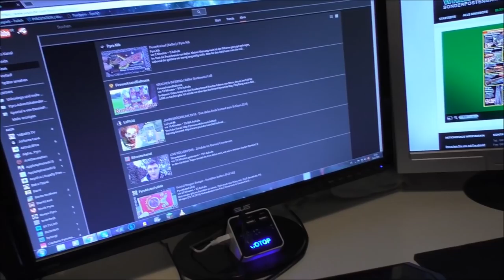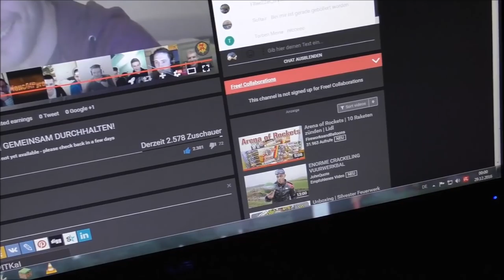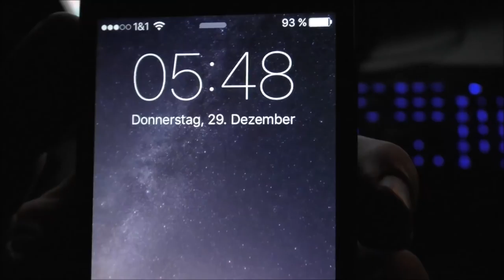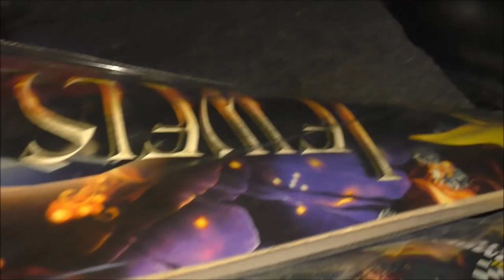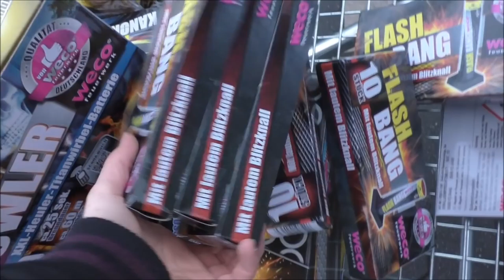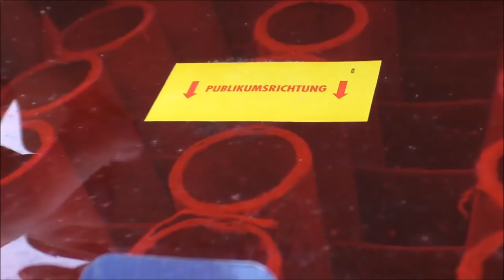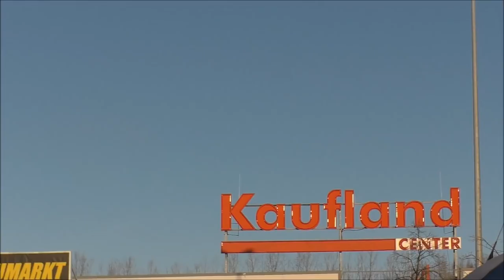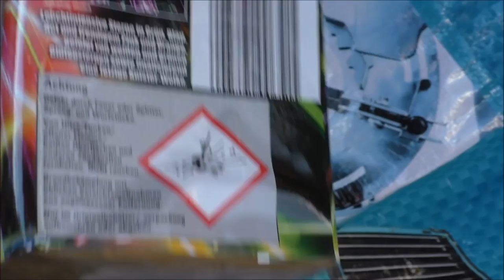Silvester Einkaufstour 2016/17 w/ Slepix84! | ~350€ | DennisPyro©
Heute gibt mal meine längst überflüssige Einkaufstour diesen/letzten Jahres! :)
Ich hoffe ihr könnt sie trotzdem noch genießen. :D

by PyroExtrem

🎶Verwendete Lieder:
🎵Nomyn - Dreamcatcher
🎵Cartoon - C U Again
🎵Retrovision - Heroes

Alle verwendeten Lieder stammen von folgenden Kanälen:

🎶NCS, YungBrooke, Argofox, FreeSongsToUse und Vivadu Music